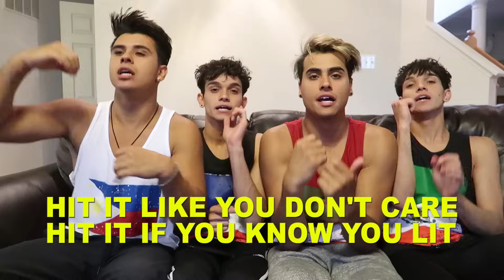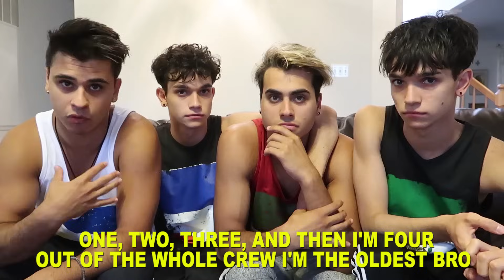Dobre Brothers "You Know You Lit" Official Lyrics & Meaning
MOM. ? 💔

SHE'S NOT OUR REAL MOM?!